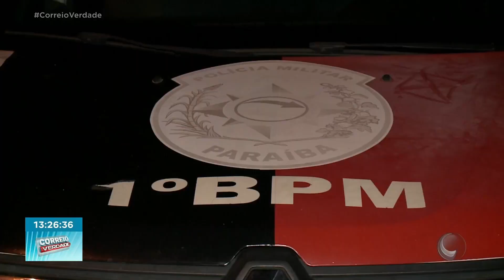Criminosos cercam trabalhador e roubam celular da vítima, em Jaguaribe.